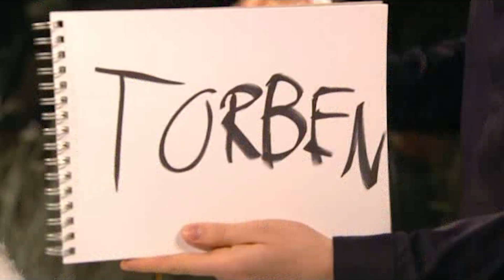Mikkel R. Karlsen læser Sussi og Leos tanker i Go' Aften Danmark på TV2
Go' Aften Danmark med Mikkel R. Karlsen.